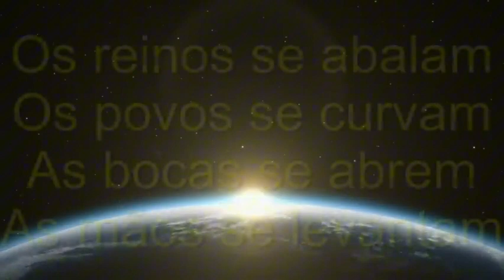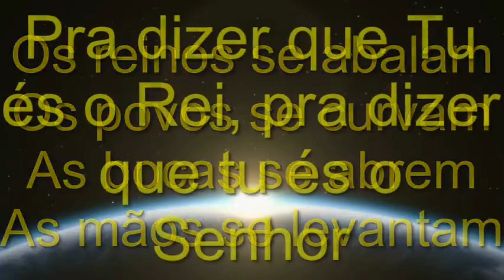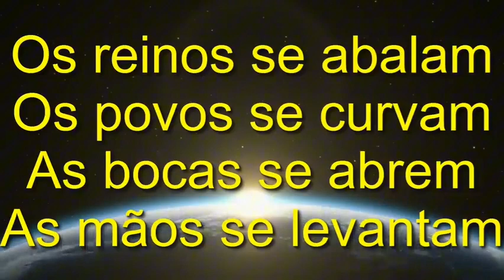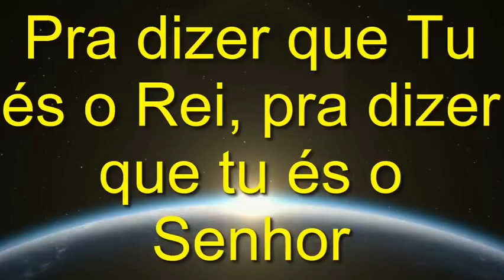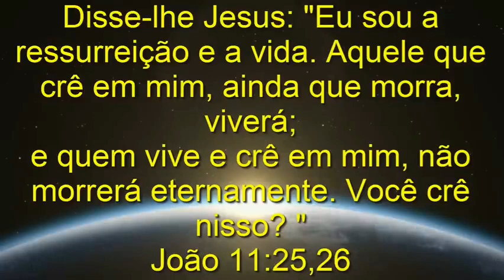Teu Reino - Cristo Vivo - Playback Com Letra (4 tons acima)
Créditos

* Vídeo extraído do canal: @IgrejaBatistaEmanuelDracena
* Playback: Áudio modificado no aplicativo Moisés e Music Speed Changer

Graça e paz sejam com todos.